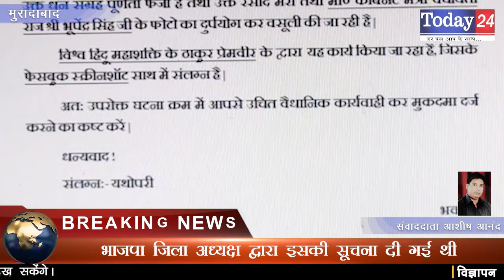राम मंदिर के नाम से उगाई करने वाले संगठन के खिलाफ मुकदमा दर्ज | Today24